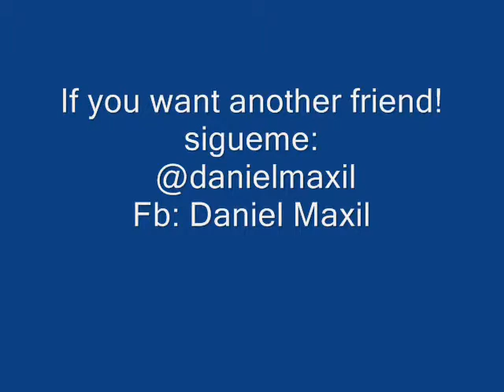Tratando de sacar (luna) de Zoe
intentando de que toque luna de zoe no muy bien pero esta en proceso